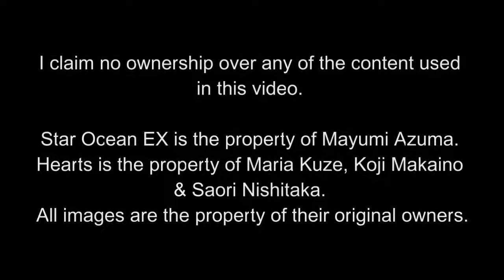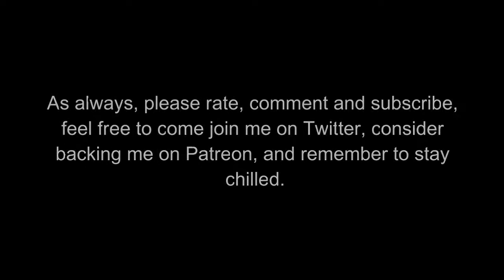Hearts duo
Like how K-On may never get a season 3, Star Ocean EX will likely never get a season 2.